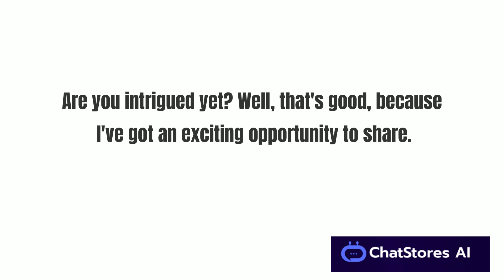Turn SIMPLE Chats into Profit Pulling Affiliate Stores!- ChatStores AI Review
AI-Driven Chat-Built Stores: Transform casual chats with our AI into customized affiliate stores. No technical skills needed.
Top SEO Rankings: Our AI consistently optimizes your store for top search engine rankings, driving more traffic and potential customers.
AI-Crafted Product Descriptions: Ditch generic descriptions; our AI crafts compelling narratives that persuade and convert.
Automated Product Selection: Let AI pick out high-demand, profitable products best suited for your store.
AI-Powered Marketing Suite: From crafting engaging social media posts to sending out promotional emails, our AI handles all your marketing needs.
AI-Crafted Viral Post Builder: Unleash the power of our AI to create viral posts that magnify your store's reach and customer engagement.
AI-Generated Facebook & Instagram Post Builder: Let our AI command your social media campaigns, producing engaging Facebook and Instagram posts that attract traffic.
24/7 Store Monitoring: With AI vigilance, your store stays functional and customer-friendly round the clock.
Real-Time Store Customization: Adjust the look and feel of your store in real time.
Seamless Affiliate Platform Integrations: Our AI smoothly integrates with Amazon, eBay, Etsy, Click Bank, JVZoo, Warrior Plus, and more. You decide what to sell.
Auto-Responder Integration: Connect with your favorite auto-responders effortlessly for easy customer communication.
Mobile Responsive Design: Ensure a seamless shopping experience on all devices with our mobile-friendly store designs.
GDPR and Amazon Compliance: Operate with confidence on our platform that respects GDPR and Amazon guidelines.
List Building Feature: Turn your store into a lead capturing powerhouse.
No Installation Required: Being 100% cloud-based, you can build, manage, and grow your store from anywhere, anytime.
User-Friendly Store Design: Don't worry about intricate design details. Our AI crafts easy-to-navigate, visually appealing store layouts.